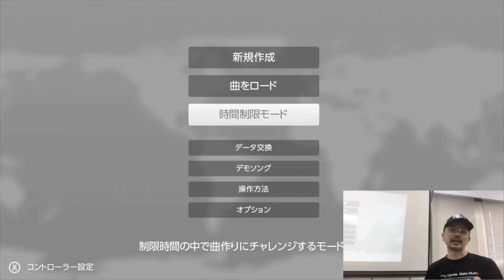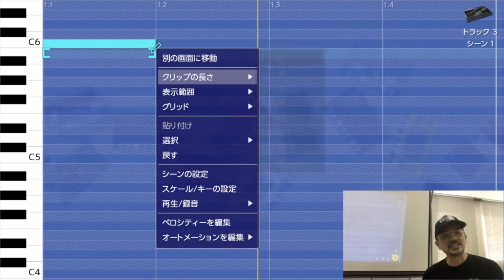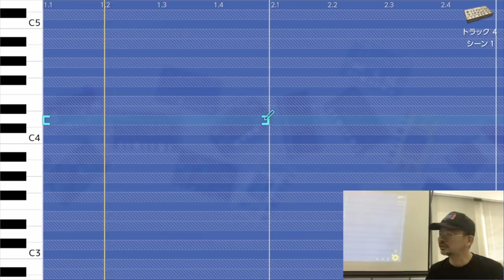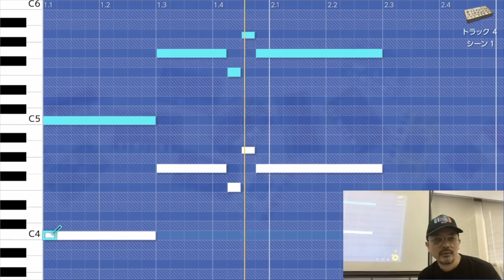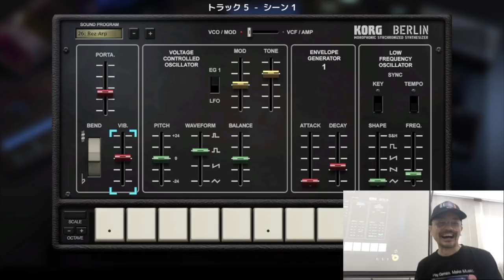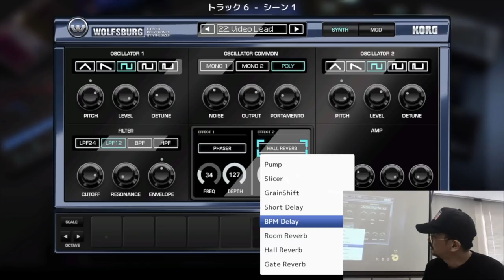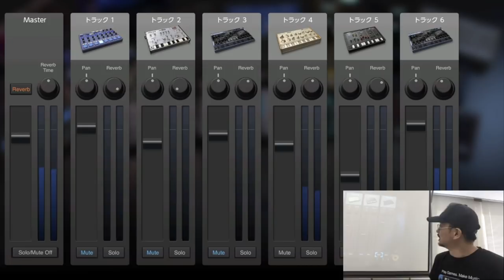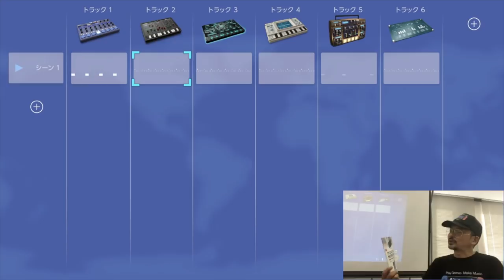[Eng Sub] sanodg's composing lecture with KORG Gadget for Nintendo Switch 佐野電磁 作曲講演 東北文教大学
東北文教大学
Tohoku Bunkyo College (Yamagata, Japan)

10/7/2018

KORG Inc. 株式会社コルグ

DETUNE Ltd. 株式会社DETUNE

Nintendo Switch are trademarks of Nintendo